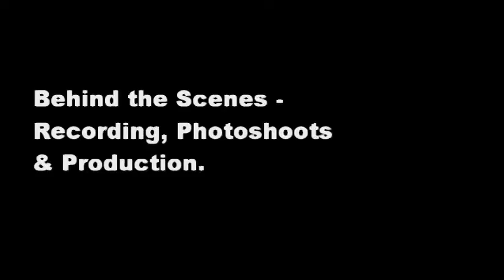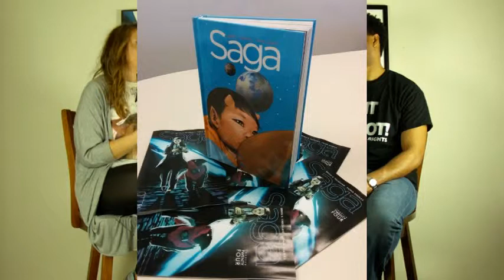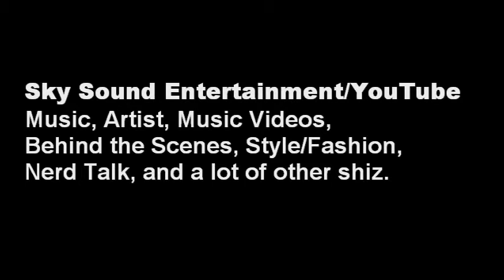Channel Trailer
What is Sky Sound's YouTube Channel About?
Music, Recording Artist, Behind the Scene's, Style, & Nerd Talk.